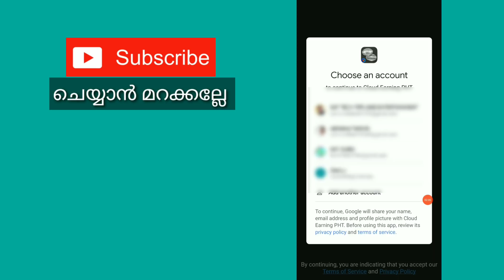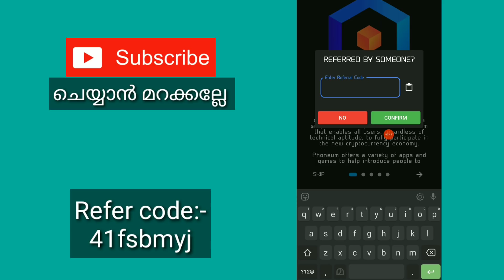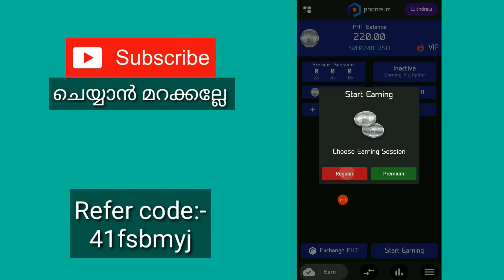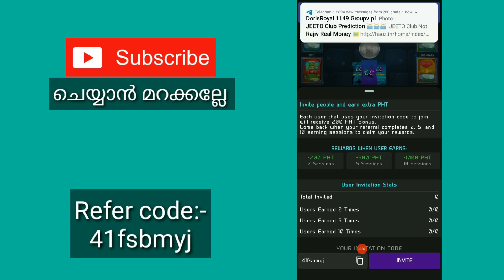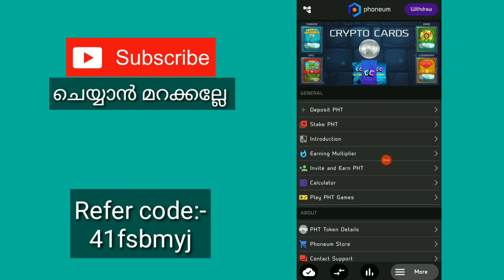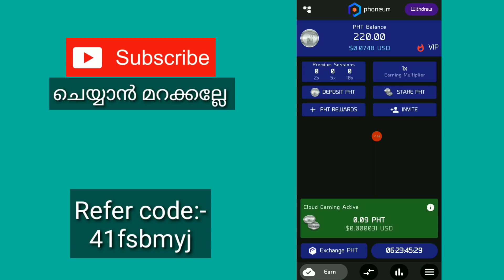1 Best Money Making App 2021 In Malayalam | Online Money Making App 2021 Malayalam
App link:-

Refer code:-   41fsbmyj

query solved:-
1. earn money  online from mobile
2. earn money  online from mobile malayalam
3. earn money  online from mobile malayalam 2021
4. earn money  online from mobile 2021
5. online money Malayalam
6. online money Malaya
8. Part time job
9. part times jobs malayalam
10. part times jobs malayalam 2021
11. Part time jobs
12. Part time jobs 2021
13. partime
14. make money online
15. make money online 2021
16. make money online malayalam 2021
17. android 2021
18. online money
19. earn money  online from mobile
20. earn money  online from mobile malayalam
21. earn money  online from mobile malayalam 2021
22. earn money  online from mobile 2021
23. online money Malayalam
24. online money Malaya
25. make money online 2021
26. simple  way to earn money online
27. simple way to earn money online  malayalam
28. simple way to earn money online 2021
29. simple way to earn money online  malayalam 2021
30. earn from mobile phone
31. Earn money online
32. earn money in 2021
33. work from home
34. earn money from home
35. how to earn online
36. how to earn online in malayalam
37. make money online
38. extra income online
39. part time jobs in good websites
40. extra income ideas
41. part time job
42. simple online jobs
43. best earning app 2021
44. best earning apps for android 2021
45. online earning
46. earning apps
47. earning apps for android
48. how to earn money online
49. paytm cash
50. spin and earn money
51. how to make paytm chash
52. how to make paytm chash malayalam
53. how to make paytm chash 2021
54. how to make paytm chash malayalam 2021
55. how to make paytm chash easily
56. easy way for online money making
57. easy way to online money  making malayalam
58. easy way to online money  making malayalam 2021
59. easy way for online money making 2021
60. how to earn paytm money
61. how to earn money online  malayalam
62. earn from home
63. work from home jobs
64. nice online jobs
65. earn money in 2021
66. earn from mobile phone
67. online part time jobe
68. online part time jobe malayalam
69. online part time jobes malayalam 2021
70. part time job malayalam 2021
71. Paytm cash malayalam
72. How to make paytm cash
73. Paytm unlimited trick
74. Daily cash
75. Money making apps malayalam
76. Paytm cash earn app malayalam
77. Money making app trick
78. Daily money
79. Mobile recharge app
80. Tricks malayalam
81. money trick
82. money making app
83. money making malayalam
84. Techy tricks
85. free paytm cash
86. New money making
87. moneymaking app
88. Free cash
89. Unlimited trick malayalam
90. easy ways to make money
91. how to make money fast
92. work from home jobs
93. home business
94. home based business
94. online job
96. how to make 💰
97. working from home
98. how to earn
99. best money making apps malayalam
100. best money earning apps malayalam
101. best money earning apps for Android
102. best money earning apps in malayalam
103. best money Earning app 2021
104. earn money online
105. money making apps
106. money making sites
107. passive income
108. make money online 2021
109. how to
110. new money earning app
111. work from home app malayalam
112. kerala
113. best money making apps malayalam 2021
114. best money earning apps for Android 2021
115. best money earning apps in malayalam 2021
116. earn money online 2021
117. money making apps 2021
118. passive income
119. new money earning app 2021
120. work from home app malayalam 2021
121. new money earning app 2021
122. work from home app malayalam 2021
123. online part time jobes
124. online part time jobes malayalam
125. part time jobes in online
126. online part time jobes in malayalam
127. work from home online jobes
128. work from home online jobes 2021
129. online part time jobes 2021
130. online part time jobes malayalam 2021
131. best money making apps and website malayalam 2021
132. best money making apps and website malayalam
133. real online part time jobs
134. real online part time jobs 2021
135. genuine part time jobs in online
136. real online part time jobs 2021 malayalam
137. genuine online part time jobs
138. trusted online part time jobs
139. trusted online part time jobs 2021
140. trusted online part time jobs 2021 malayalam
141. genuine online part time jobs 2021 malayalam
142. real and trusted online job
143. spin and earn money malayalam
144. unlimited money making tricks
145. watch videos earn money malayalam
146. task completing earn money malayalam
147. play game